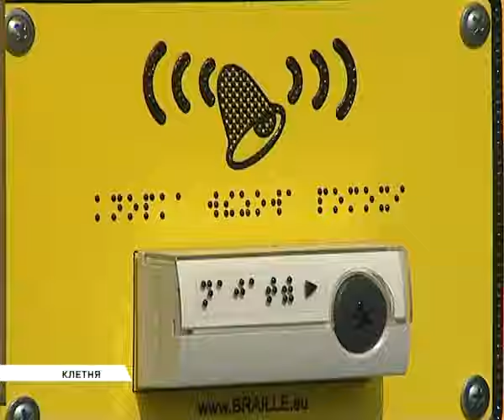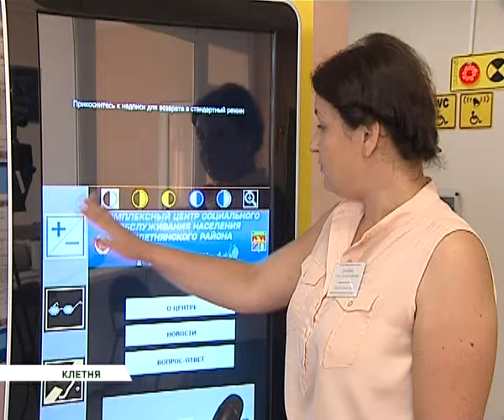Доступная среда Клетня 09 16